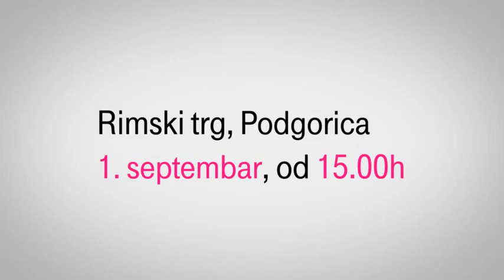Najveća žurka na plaži u gradu!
Povedite sve svoje prijatelje i pridružite nam se.

Rimski trg, Podgorica
1.septembar, od 15h.